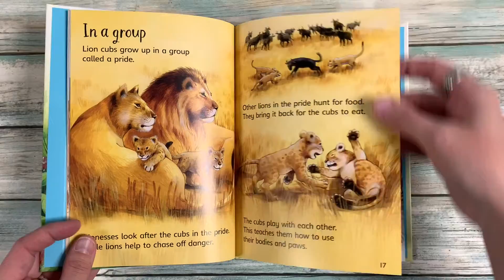Baby Animals - Usborne Books Canada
What do baby animals eat? Which babies hatch out of eggs? How do baby animals stay safe and who grows up in water? In this book, you’ll find the answers and lots more about all kinds of different baby animals. With simple text and beautiful illustrations, plus Usborne Quicklinks to websites with carefully selected video clips and activities.

Find more of our Beginners series on our Usborne Books Canada

Check out more information about Usborne, our books and my business on my

You can also join if you’re ready to be a book mama

Find out more about my exclusive training material and printouts that you get when you join my team: Dare to Dream!